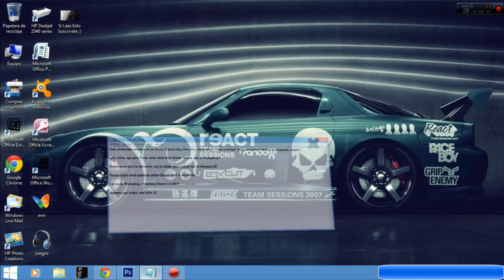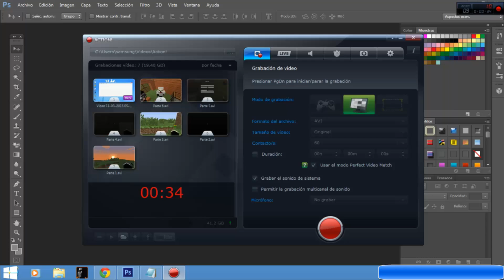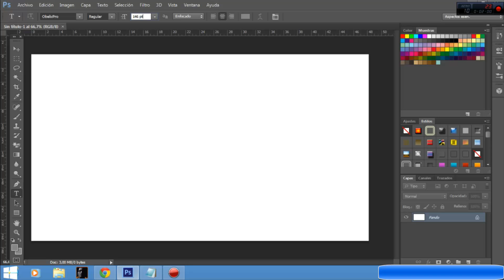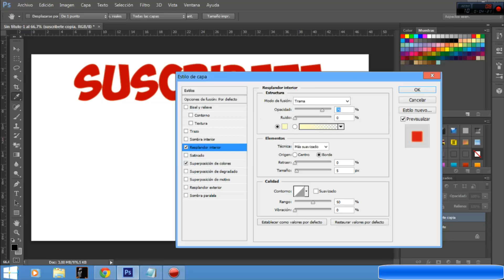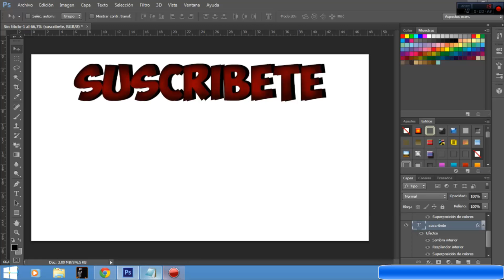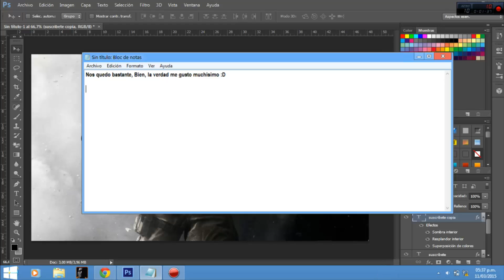|Como Crear Letras 3D|Con Photoshop|Sin Descargar Nada|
Click a Mostrar mas :3 Yo se que quieres e,e

Mi Facebook
★★★ ஜ۩۞۩ஜ ★★★

★★★ ஜ۩۞۩ஜ ★★★

Perdon por no estar suviendo videos, es que "Me estoy quedando sin ideas" Entre comillas, que digamos, y si me disen, que podria empesar a subir, me ayudariais MUCHISIMO :D Hasta la Proxima! Los quiero!